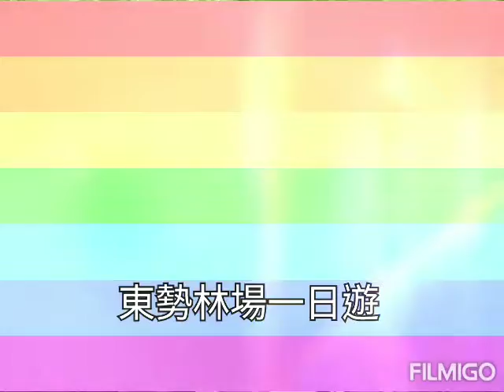2019/11/16東勢林場一日遊